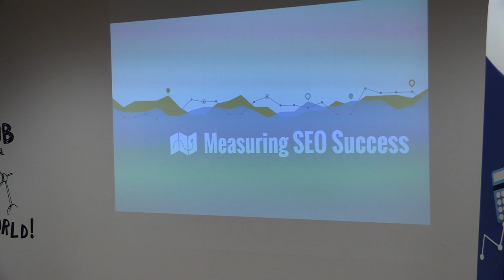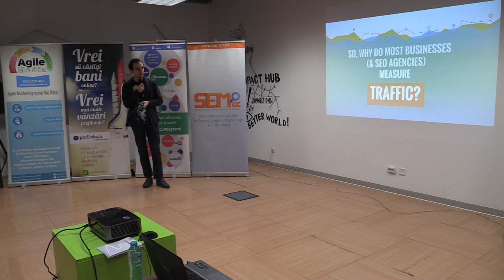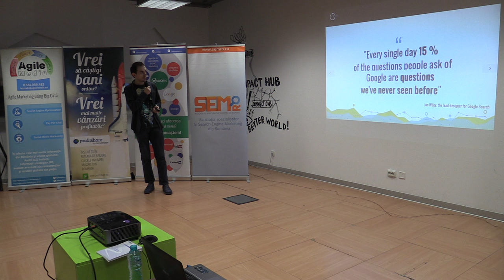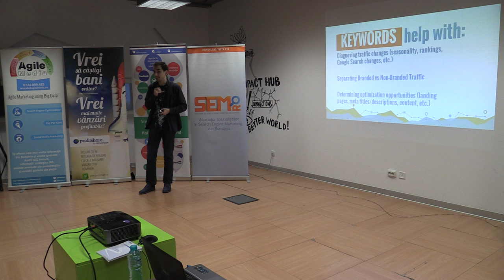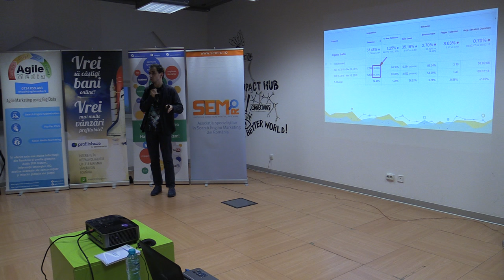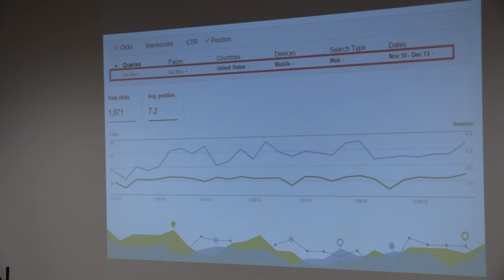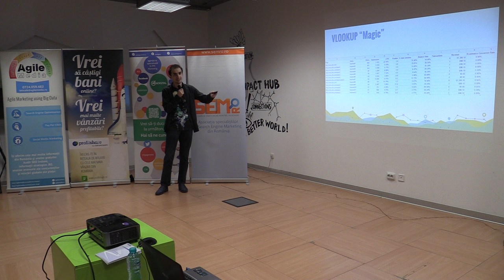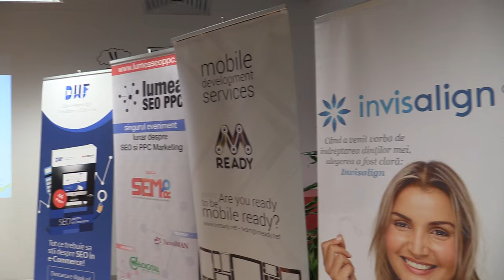Lumea SEO PPC - Google Analytics: Impact Hub partea a doua 2015 12 17